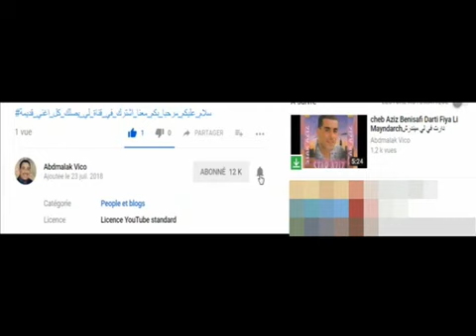cheikh mazouzi sabah nalkah wala hachai la منيش نصبر عليها